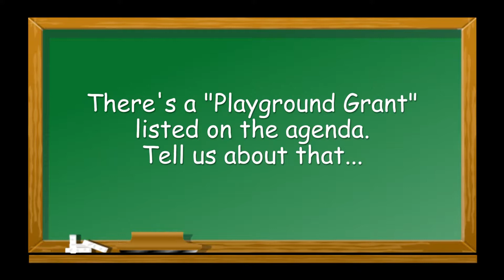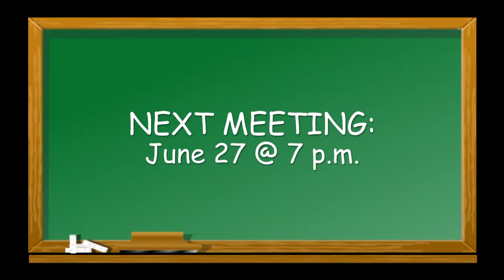City Council 101 June 27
In this edition of City Council 101, City Councilwoman Pat Soltys previews a very busy Council meeting coming up on Wednesday June 27.